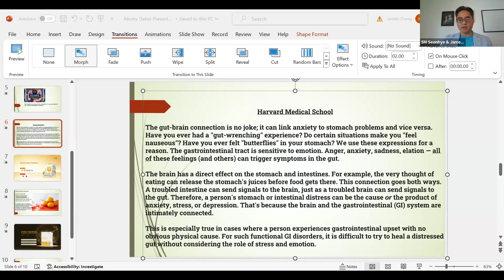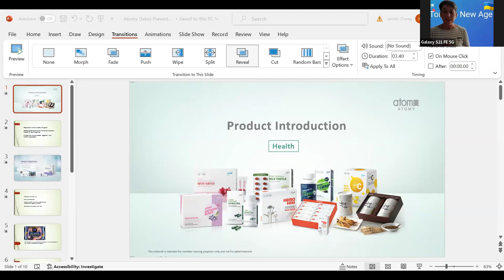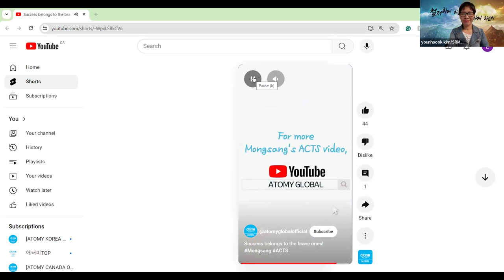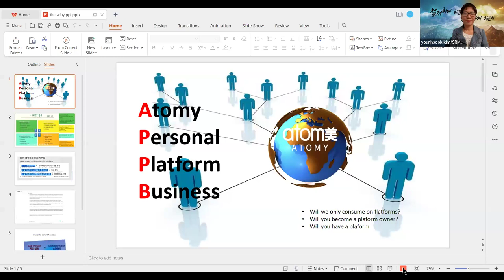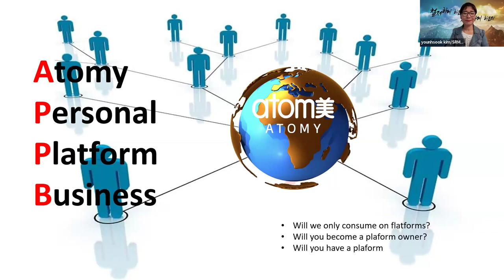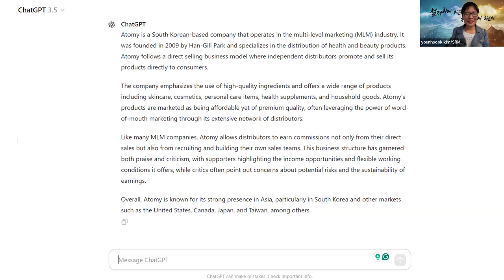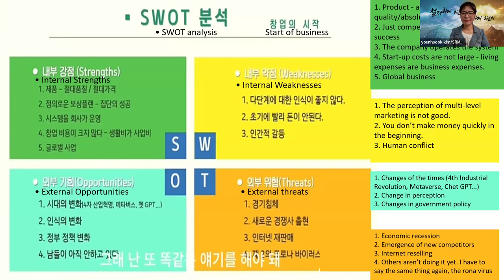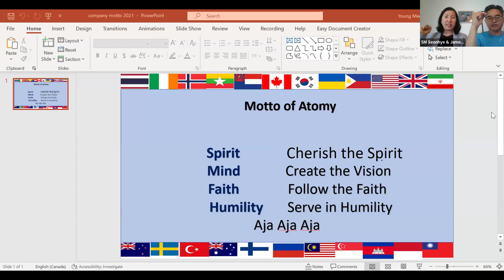Atomy English/June 27th,2024/Vision /SRM Young Sook Kim